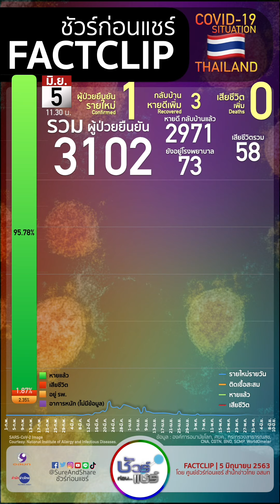สถานการณ์ COVID19 ไทย : 5 มิ.ย.63 | ชัวร์ก่อนแชร์ FACTCLIP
5 มิ.ย.63

ป่วยเพิ่ม 1 (กลับจากคูเวต)
ไม่มีผู้เสียชีวิตเพิ่ม

หาย 2971
ตาย 58